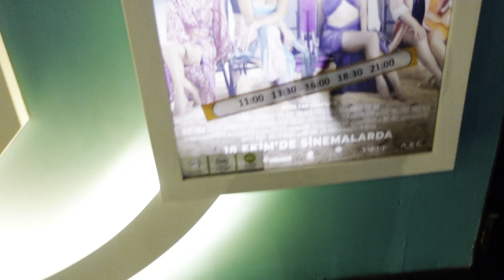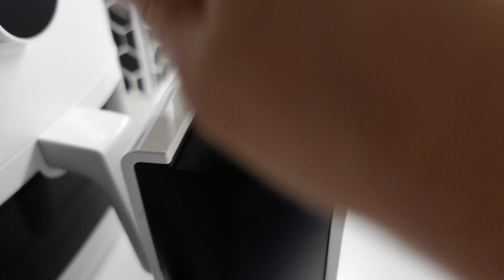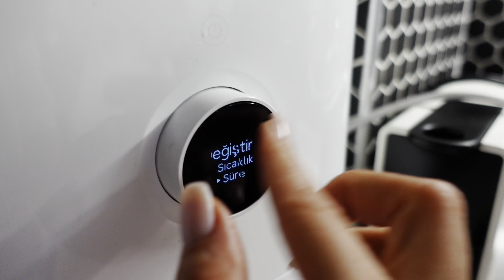KAHVALTI 🍳 SİNEMA GÜNÜ 🍿 METRO MARKET ALIŞVERİŞ 🛒 TEMİZLİK 🧼 MUTFAK 🧑‍🍳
Herkese merhabaaaa 🌸

İnstagram ; harikapekbass